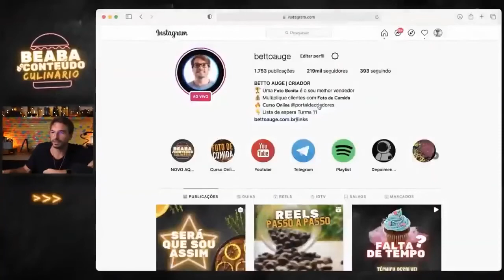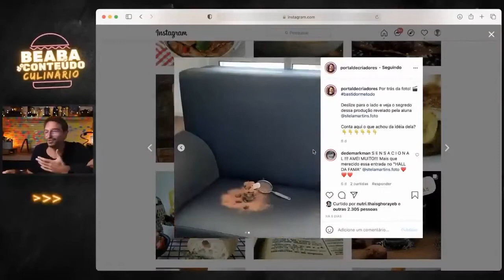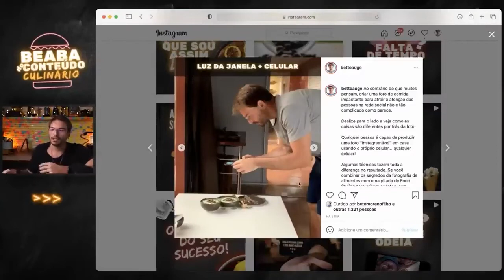Como fazer fundo para foto de comida | Escola Para Criadores